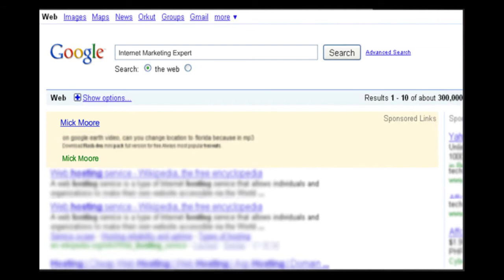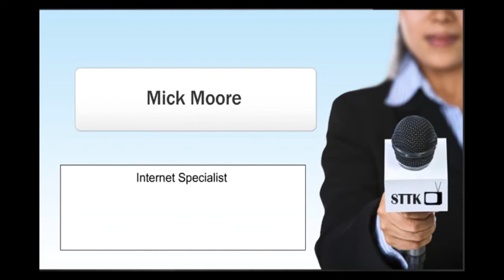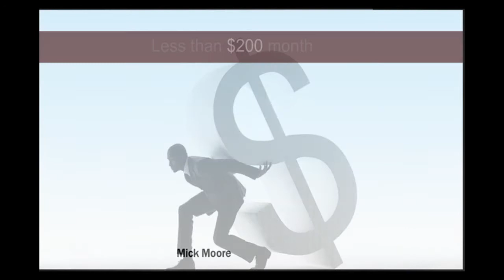Mick Moore Dominates Google and Search Engine Optimization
Mick Moore Dominates Google and Search Engine Optimization and is one of the new Internet Marketing Experts emerging in 2010. Mick Moore is one of the few Search Engine Optimization experts to offer a money back guarantee on his SEO and Internet Marketing Services.

Start a Home Based Business - Home - Home Based Business Quick ... Mick Moore - The Internet Entrepreneur is your Quick Start Expert when starting an home based business and making money online using the internet. Mick Moore Author.Com - Mick Moore Author | Mick Moore Author of ... Mick Moore is an award-winning web designer, author, internet marketing consultant, film maker and keynote speaker. Mick Moore (MickMoore) on Twitter Internet Entrepreneur, Coach, Marketing Consultant, Author, Speaker. Filmmaker, Graffix Guru, Lover of Animals - Beer & Sushi - Enjoy my free tips & tricks! Image results for mick moore - Report imagesThank you for the feedback. Report another imagePlease report the offensive image. CancelDone
Video results for mick moore (make money online) Wright Place TV Show with ... Mick Moore, The Internet Entrepreneur ...

Mick Moore Internet Entrepreneur | MySpace - MySpace profile for Mick Moore Internet Entrepreneur. Find friends, share photos, keep in touch with classmates, and meet new people on ...
- Mick Moore | Facebook Mick Moore is on Facebook. Join Facebook to connect with Mick Moore and others you may know. Facebook gives people the power to share and makes the world ... Amazon.com: Mick Moore: Books Mick Moore moore - Directory | LinkedIn

View the profiles of professionals named mick moore on LinkedIn. There are 16 professionals named mick moore who use LinkedIn to exchange information, ... - Moore Mick Moore Internet Search Engine Expert Mick Moore Announces ... Free PR press release & newswire distribution services news wire network distribution to companies, submit press release online free of charge free ...
Mick Moore - KillerGraffix - San Diego ... New! Create a public profile page Search for Mick Moore on: MySpace - Facebook - Classmates - LinkedIn